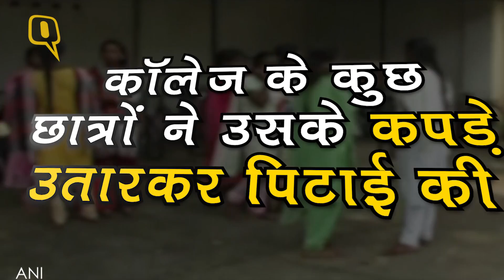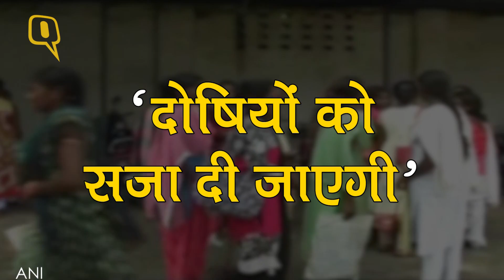झारखंड:हॉस्टल में छात्रा को निर्वस्त्र कर घुमाया: - QuintHindi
झारखंड के दुमका में एक कॉलेज छात्रा का निर्वस्त्र वीडियो वायरल होने के बाद से हड़कंप मचा हुआ है.दुमका के एसपी महिला कॉलेज में चोरी के शक में छात्रा को निर्वस्त्र कर घुमाने के मामले में पुलिस ने चार को गिरफ्तार कर लिया है.